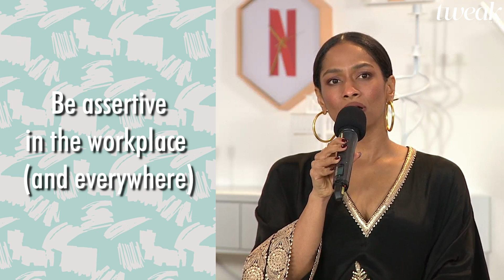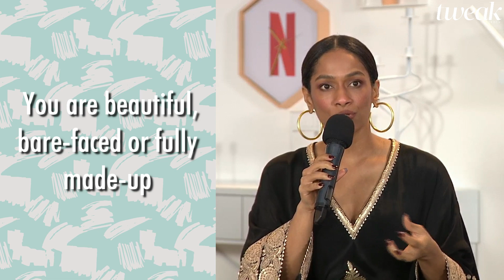4 truths every woman needs to hear | Tweak India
As women, we have some truths that we live our lives by. Those gems of wisdom our mothers and grandmothers bestowed upon us that we keep close to our hearts.

From learning to be assertive in life, to not letting the world see our fears, here are 4 such truths we got to hear from these women in entertainment @NetflixIndiaOfficial's International Women's Day event

Share with us one of those truths you've lived your life by in the comments below.

Edited by: Rishika Singh